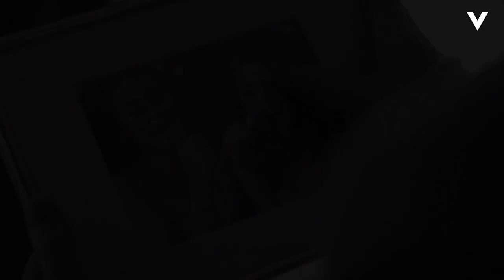De 12 van Schouwendam | Trailer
Schouwendam gaat al 25 jaar gebukt onder twee raadselachtige verdwijningen. Sinds 1995 ontbreekt van een 16-jarig meisje en een 17-jarige jongen ieder spoor. Als op een dag een geheimzinnige man in het dorp verschijnt, brengt dat het verleden explosief tot leven... Vanaf 12 november alleen bij Videoland te zien.